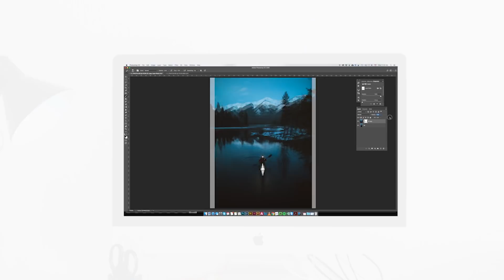Learn from the person who taught me photography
Hi everyone!

I am so excited and proud to introduce you to Alex's first online photography workshop. I know a lot of you are interested in photography so we wanted to do something special for you!